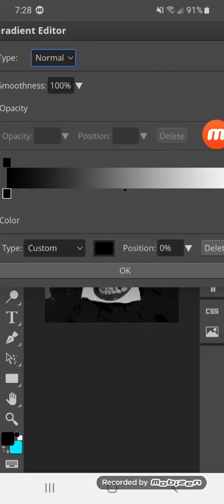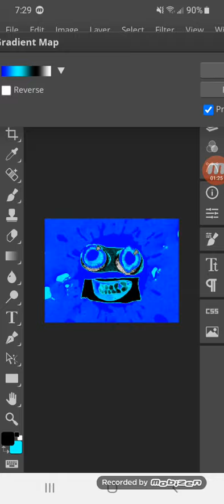How to Make Screen Gems S From Heaven Styled Chorded Gradient Map on Photopea